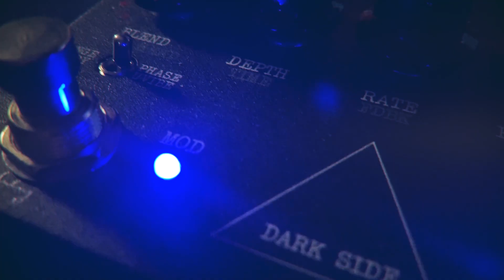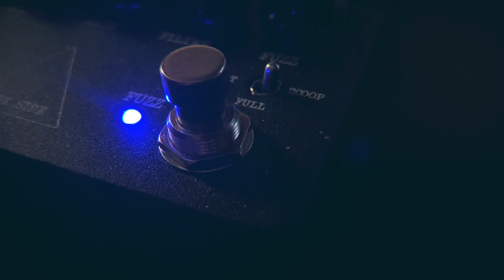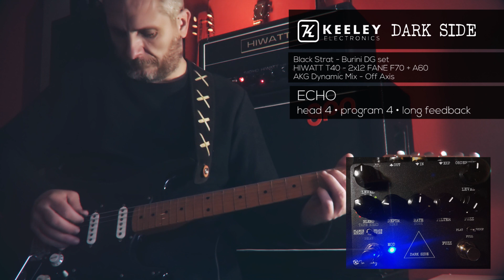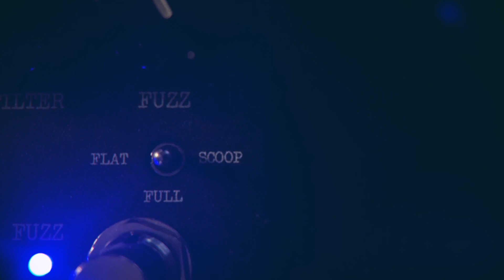Keeley DARK SIDE Pink Floyd & David Gilmour tones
A Full Review No Talking of KEELEY ELECTRONICS DARK SIDE with Pink Floyd & David Gilmour tones

SETUP
Fender Stratocaster Black Strat + Romano Burini DG Set Pickup
Hiwatt T40HD + 2x12 Closed Back Cab w/ FANE F70 + A60

⏱⏱VIDEO CHAPTERS⏱⏱
0:00 Introduzione
0:11 KEELEY DARK SIDE Modulation Mode Select
1:11 Slow Rate UNIVIBE
1:50 Head 2+4 long feedback ECHO
2:21 Slow Speed ROTARY
2:56 Slow Rate FLANGER
3:37 Slow Rate PHASER
4:25 Head 4 long feedback ECHO
5:17 Full FUZZ + slow FLANGER
6:12 Fuzz+Flanger

▼ FOLLOW ME ▼
GIAMPAOLO NOTO